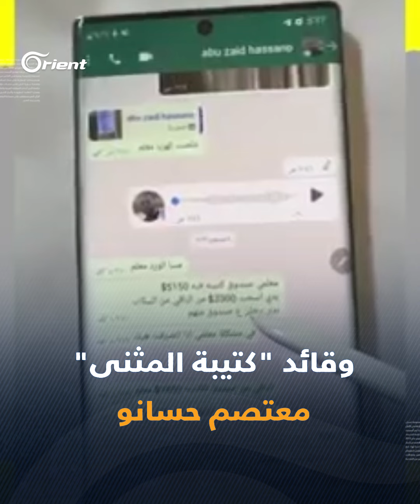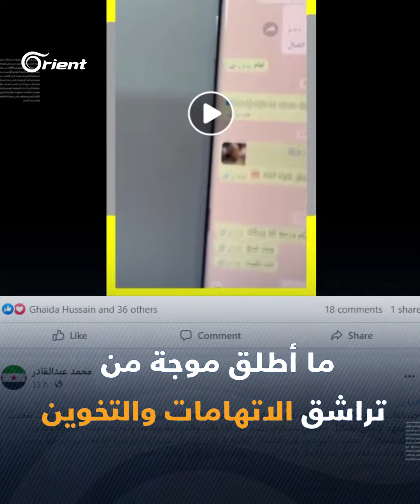مدير فريق ملهم في إعزاز يقدّم استقالته ويكشف عن سيطرة أحد الفصائل على مشاريع الفريق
بعد تسريبات طالته.. مدير فريق_ملهم في إعزاز يقدّم استقالته ويكشف عن سيطرة أحد الفصائل على مشاريع الفريق